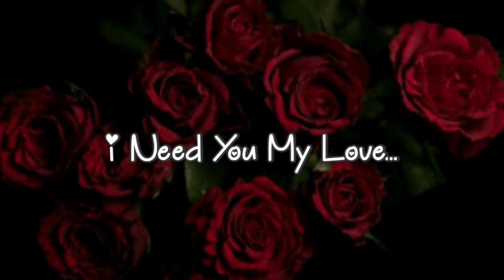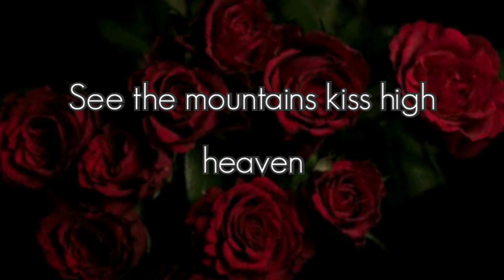I Need You My Love 💓 Poems || Nothing in the world is single || Love poetry ❤